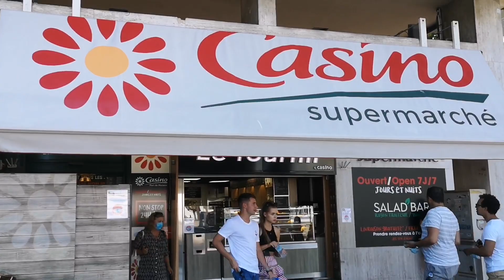COME SPENDERE POCO A MONTECARLO E STARE SCIOLTI